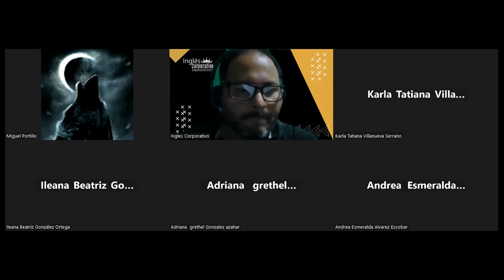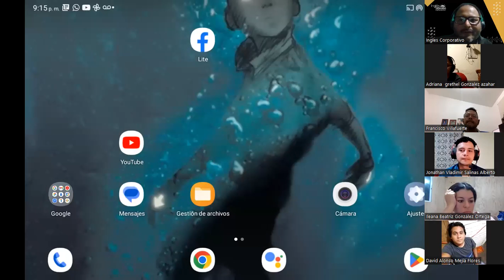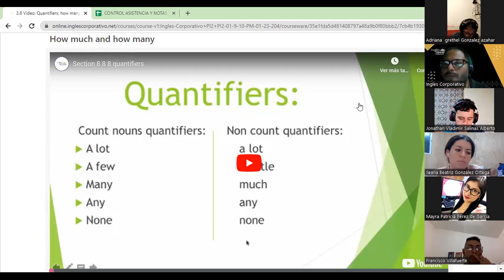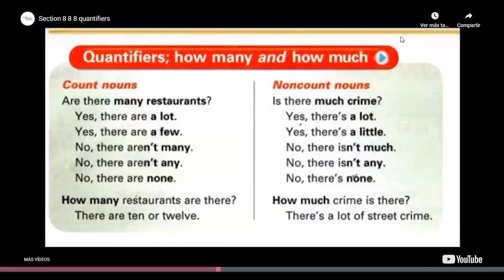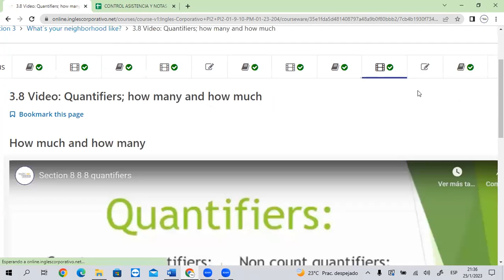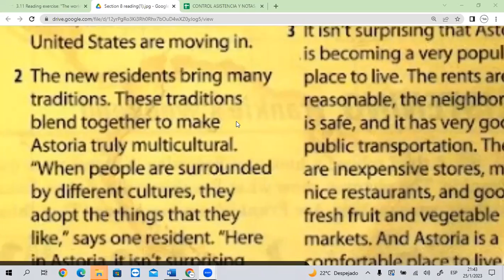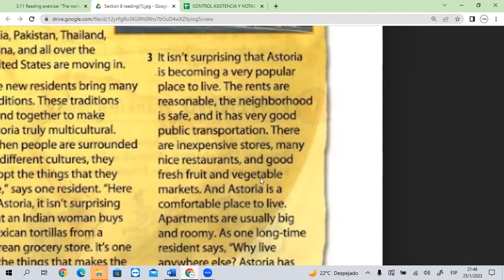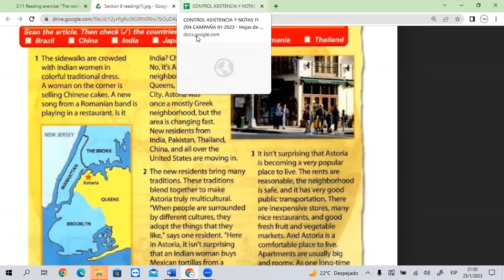Class 6-25-01-2023-FI-REGA-105-Morales Portillo-Quantifiers